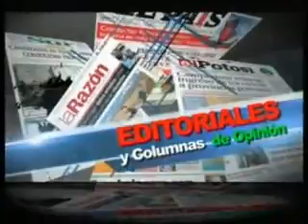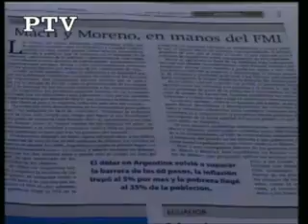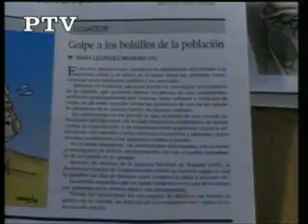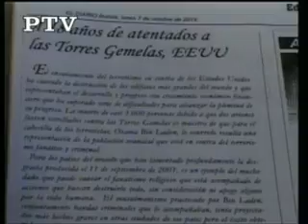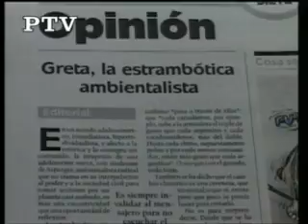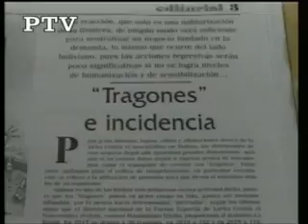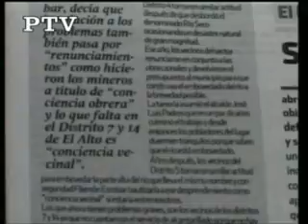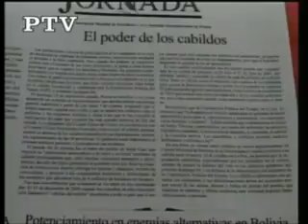07/10/19 EDITORIALES Y COLUMNAS DE OPINIÓN